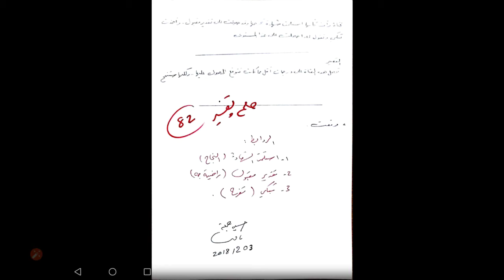حلم و تفسير (082) شهادة تخرج بتقدير مقبول (روابط تفسير الأحلام - حسين جمعة)